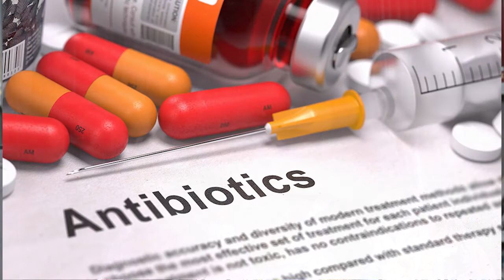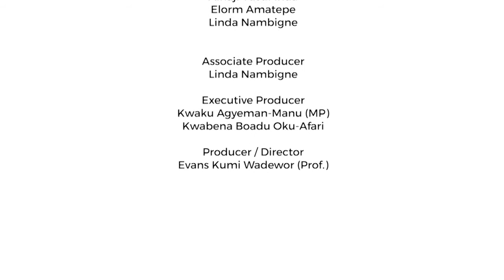Antimicrobial Resistance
Watch this and improve your health